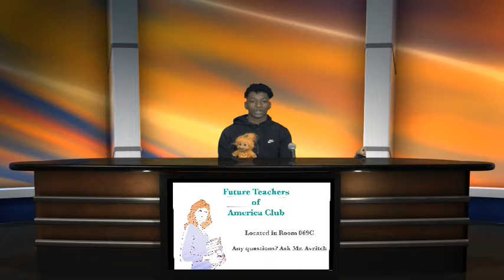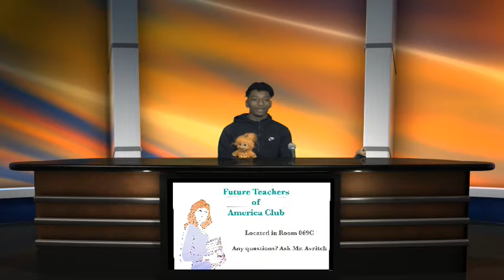News 4 26 21 1 PGM